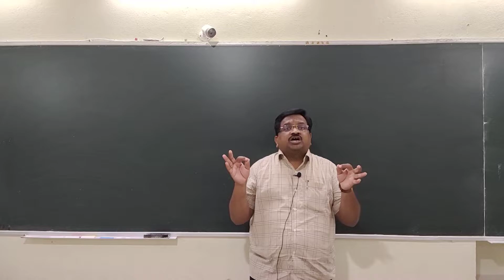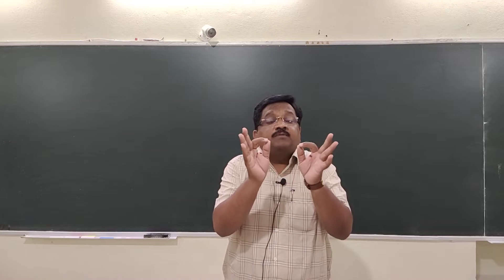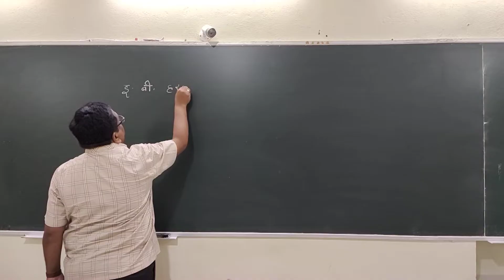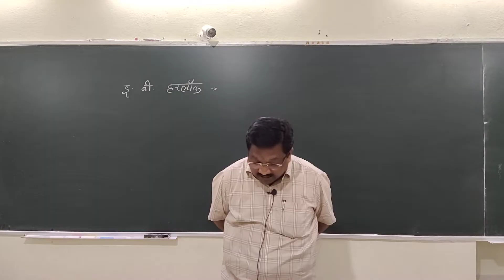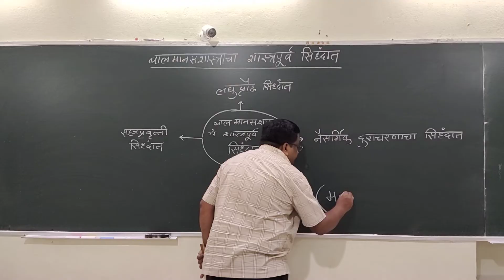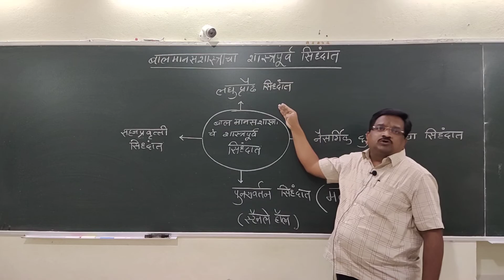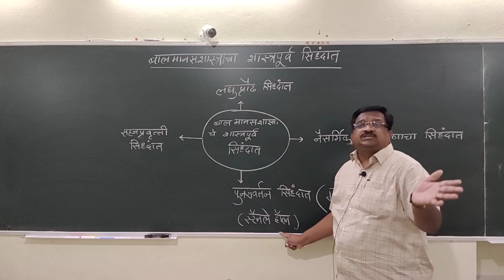प्रा Dr तरंगे सर मानसशास्त्र Vdo 1 For Online Class call sms on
प्रा तरंगे सर मानसशास्त्र Vdo 1